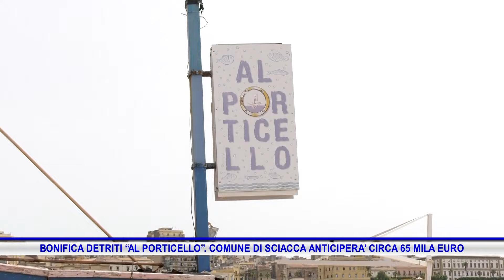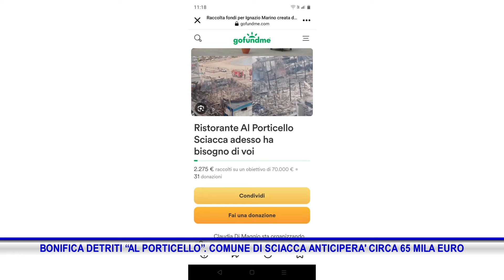Rmk Notizie 27 Giugno 2024